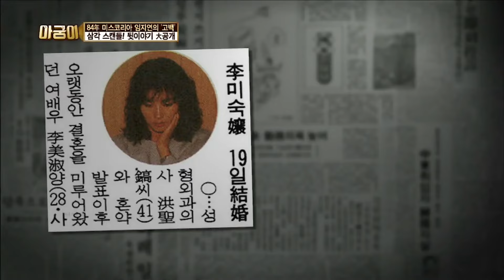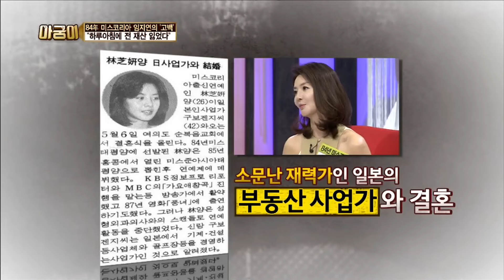[아궁이][5-3] 84년 미스코리아 임지연 근황, 삼각 스캔들 비하인드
아궁이 5회 130503 방송